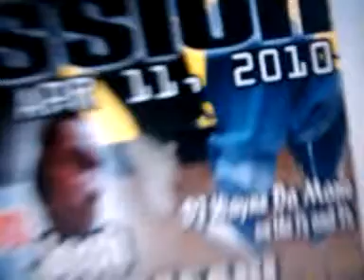Memphis Jookin Session Trent vs Josh Battle 4/11/10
April 11th 2010 Jai Productions and G-Nerd will have a Session. Everyones invited. Food, Drink and the perfect Jookin floor.